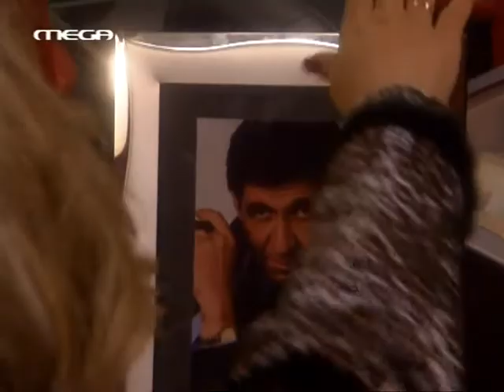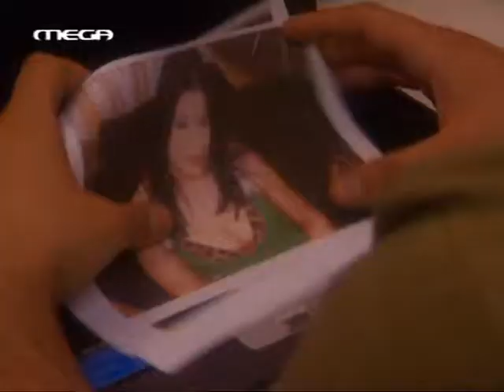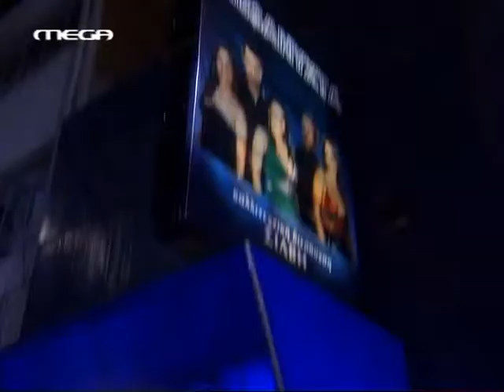Μαύρα Μεσάνυχτα E16